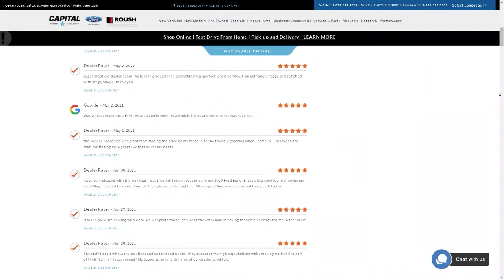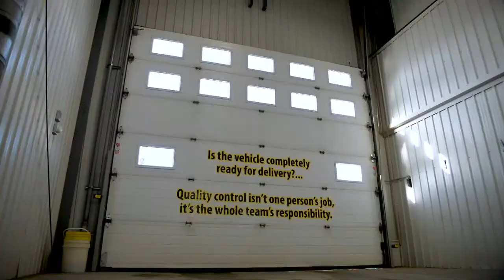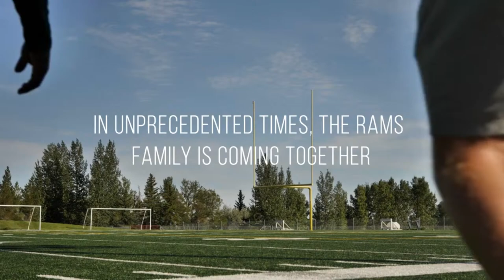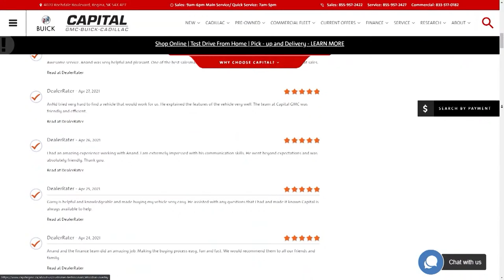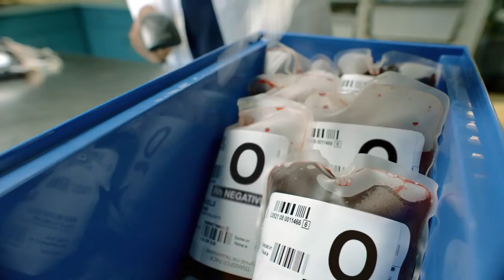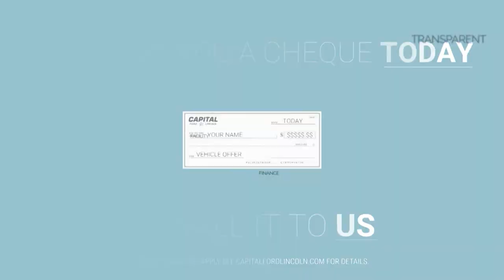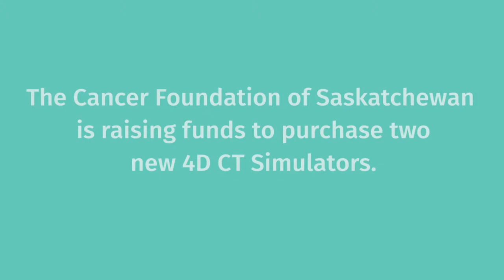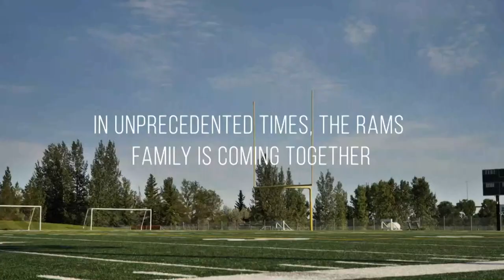RP Show LIVE | June 16, 2021 | Ft. TSN's Rod Black, Darrin Bauming, and Murray McCormick